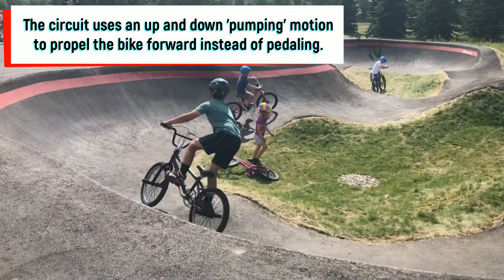South Glenmore Bike Pump Track | New Calgary Bike Track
Hey guys, today I went to visit the newly opened South Glenmore Bike Pump Track in Calgary! If you are local to the area be sure to check this place out!